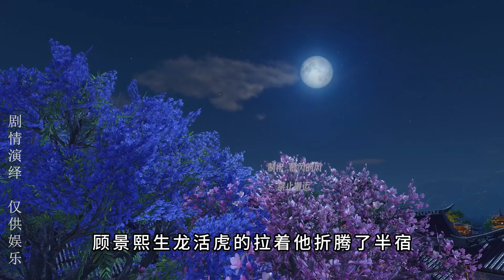120集《渣男逃婚我嫁你爹》放心，不会让你做小寡妇的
大婚当日，准夫君顾修明与别的姑娘私奔，让孟瑾瑶沦为笑柄，她把心一横，当场换夫君，嫁给顾修明的养父顾景熙；顾修明嘲讽道：“孟瑾瑶，你要不要脸？没做成我的新娘子，就要做我娘？”